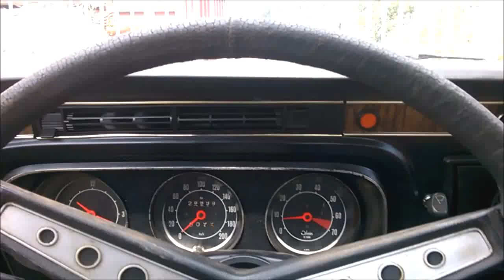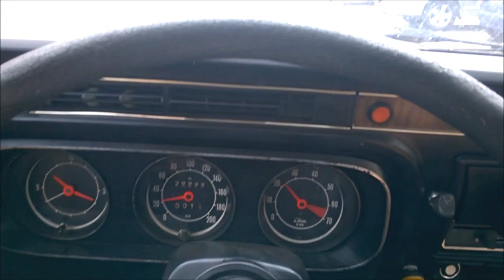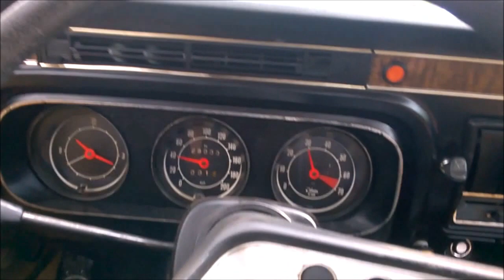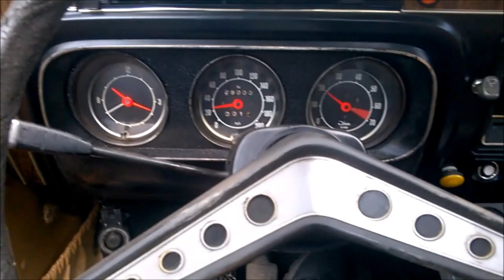Ford Taunus TC1 GXL rijdt eerste rondje na 23 jaar!